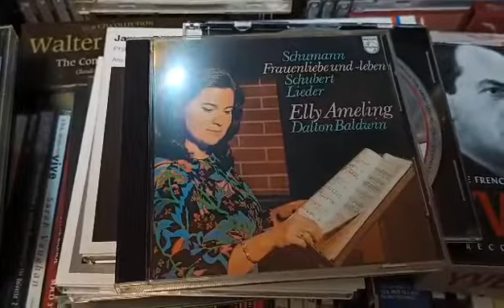舒曼歌曲片段